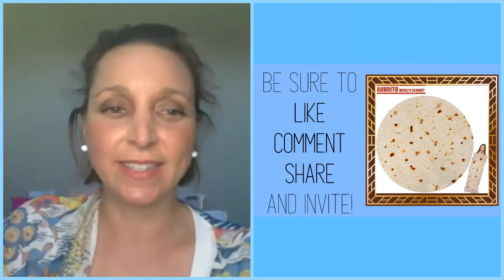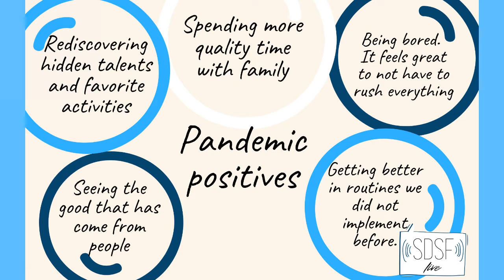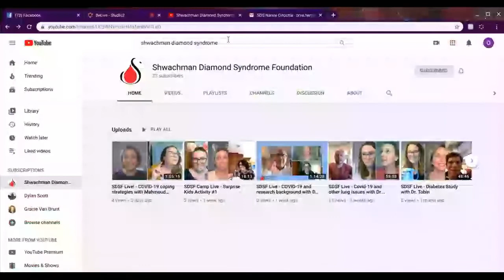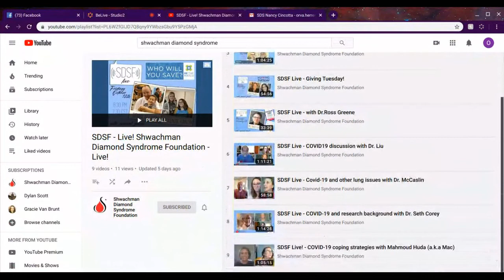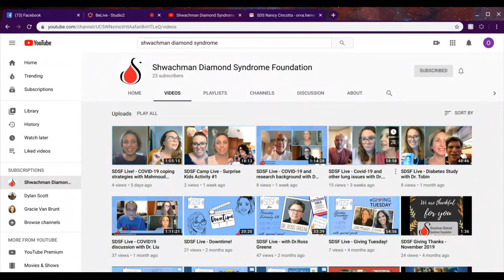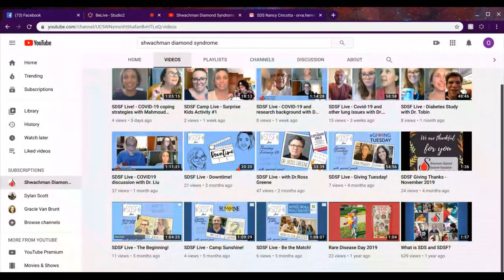SDSF Live! COVID-19 coping strategies with with Nancy Cincotta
To learn more about Shwachman Diamond Syndrome and how it affects patients and families, please visit our

Thank you for everyone's love and support and we hope to continue our mission of spreading awareness knowledge about this rare disease in order to help patients and families find a cure!